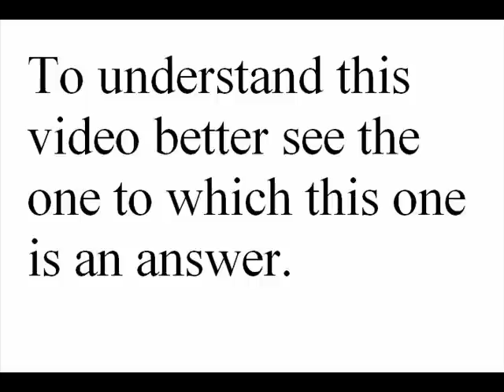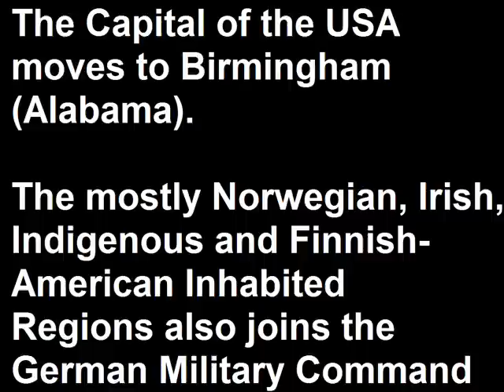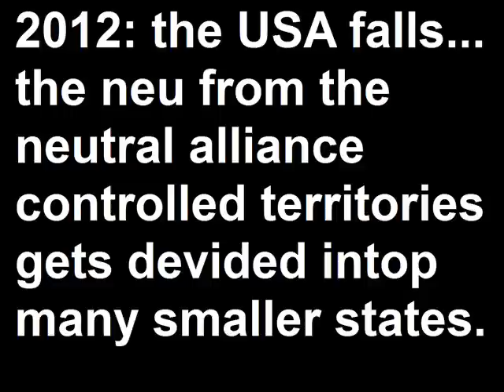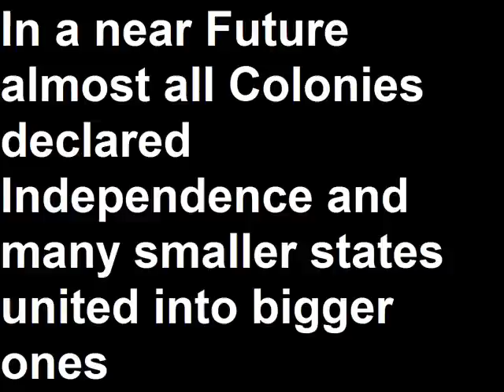Alternate History: "Germany in a non-atomic world (part 2)"